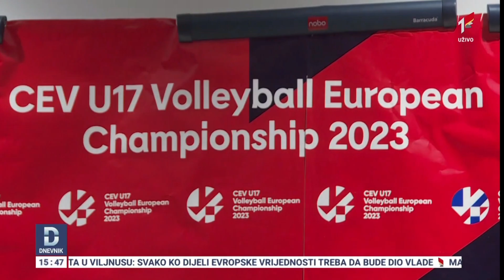Prilog RTCG sa press konferencije povodom U17M Evropskog prvenstva 2023